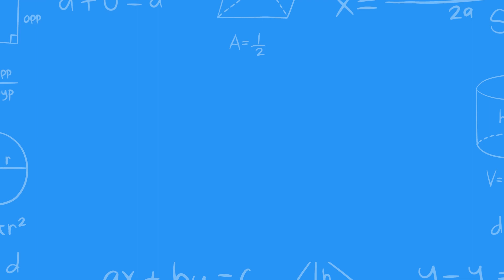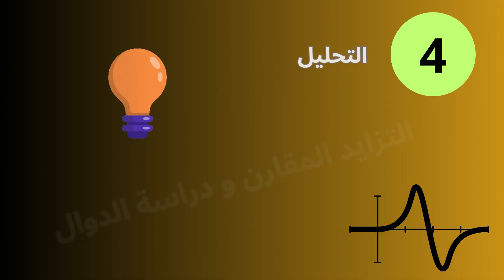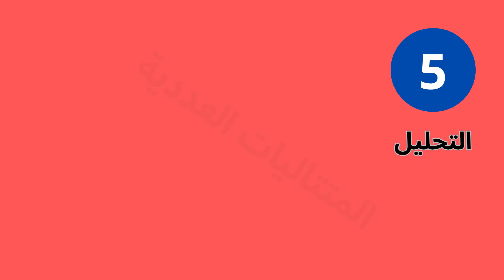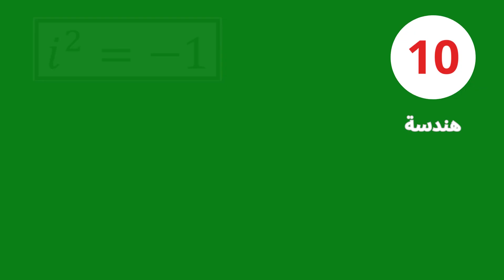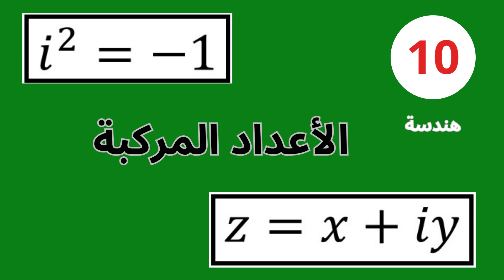برنامج الرياضيات بكالوريا 2024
فيديو يوتيوب حصري يقدم برنامجًا مميزًا لمادة الرياضيات لطلاب الثالثة ثانوي بكالوريا عام 2024. يشرح الفيديو المفاهيم الرئيسية بأسلوب سلس ومبسط، مع ذكر المكتسبات القبلية للسنوات السابقة خاصة الثانية ثانوي. يستعرض المحتوى المنهجي بشكل شامل ويقدم نصائح واستراتيجيات للتحضير الفعّال للامتحان. إنه فيديو لا غنى عنه للطلاب الذين يرغبون في تعزيز فهمهم وتحقيق النجاح في امتحانات الرياضيات إن شاء الله.